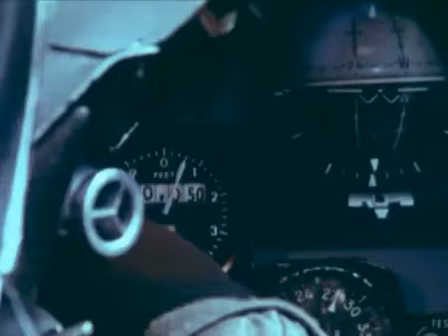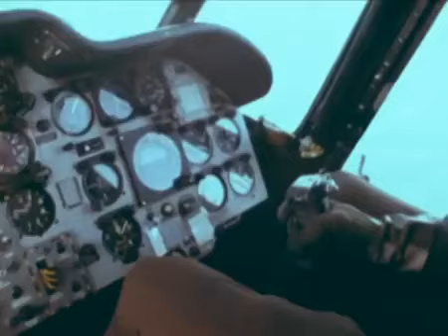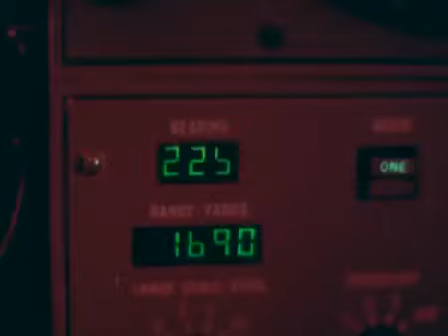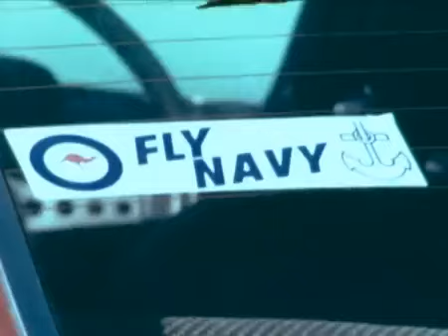Sea Eagles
This scripted Fleet Air Arm recruiting video produced in 1980 shows a variety of sailors, officers and aircraft in action aboard the aircraft carrier and flagship at that time, HMAS Melbourne (II). Included in the video is Melbourne's then Commanding Officer, Commodore (later Rear Admiral Sir) David Martin who later became Governor of New South Wales.

This cine film has been placed online as part of the Sea Power Centre - Australia’s ongoing archival digitisation program.